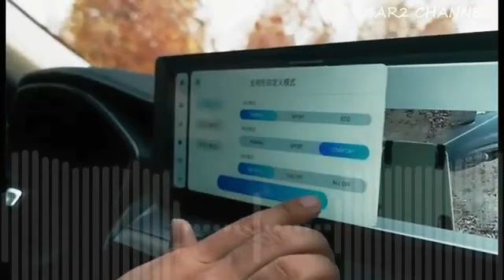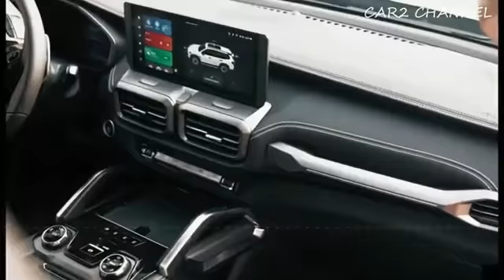9 8 New Maxus 2023 2